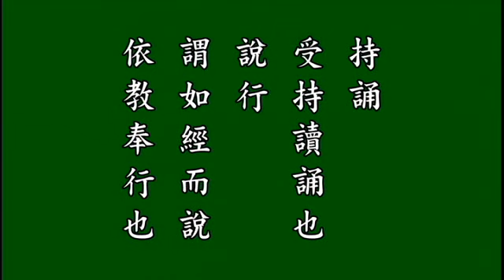54 受菩提記 第四十四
54 受菩提記 第四十四